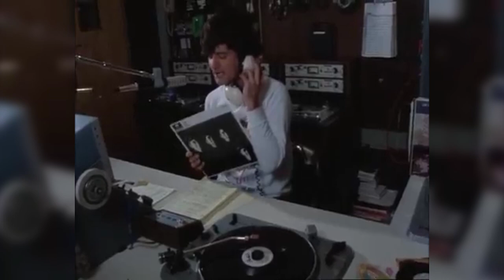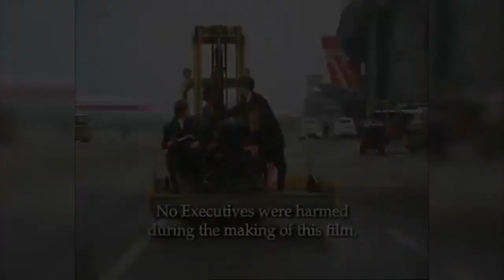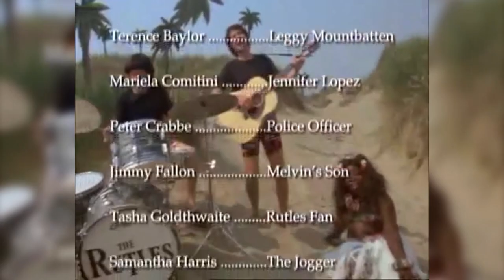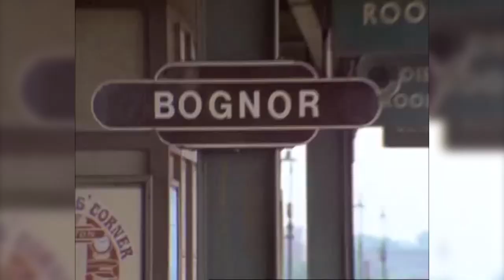Rutles Movie Outtakes 1978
Outtakes of the original Rutles movie All You Need Is Cash.
these clips are taken from the 2nd movie The Rutles: Can't Buy Me Lunch